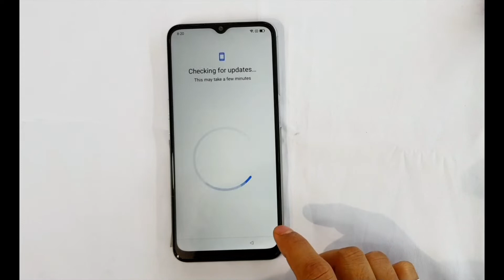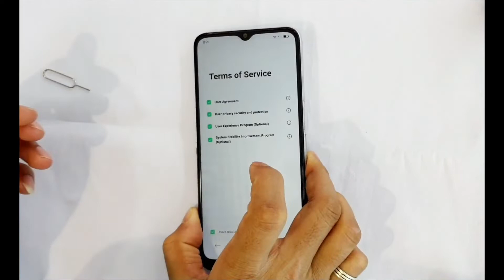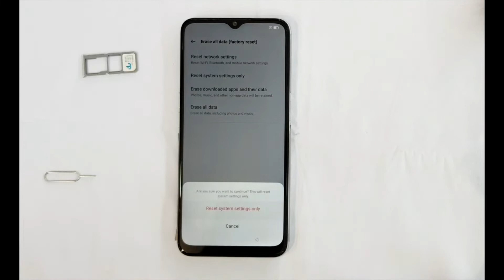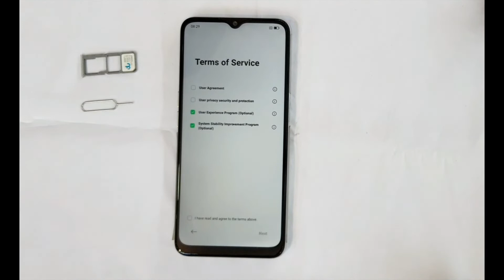Oppo A16 ( CPH2269 ) Android 11 frp bypass / Oppo A16 Google account bypass / new security 2022